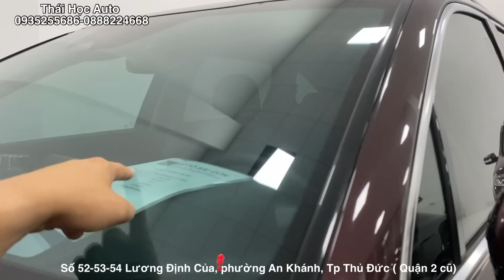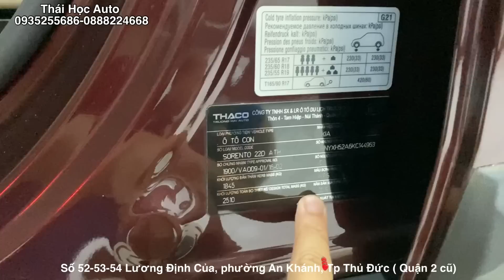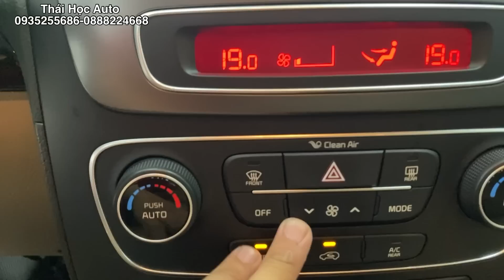KIA SORENTO 2.2 dầu bản Full [ 38.000 km chuẩn ] 07/09/22 Thái Học Auto Sài Gòn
KIA SORENTO 2.2 dầu bản Full [ 38.000 km chuẩn ] ngày 07/10/22 Thái Học Auto Sài Gòn thu mua ô tô cũ giá cao tận nơi tại Tp.HCM và các tỉnh
Địa chỉ: 52 Lương Định Của , P.An Phú, TP Thủ Đức (2 cũ)